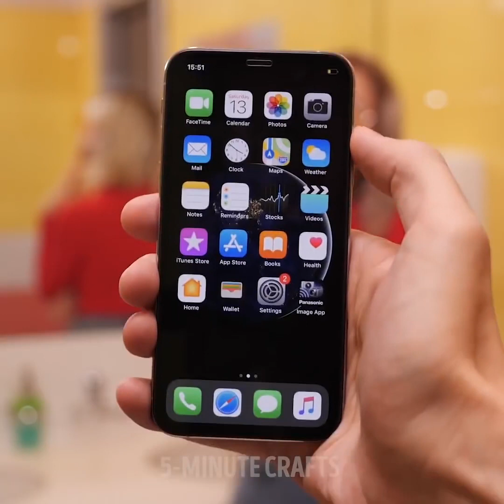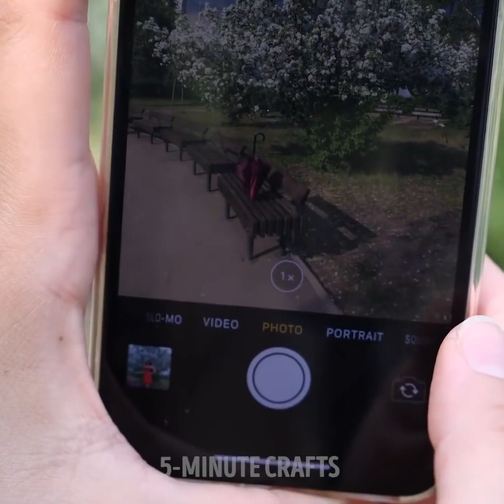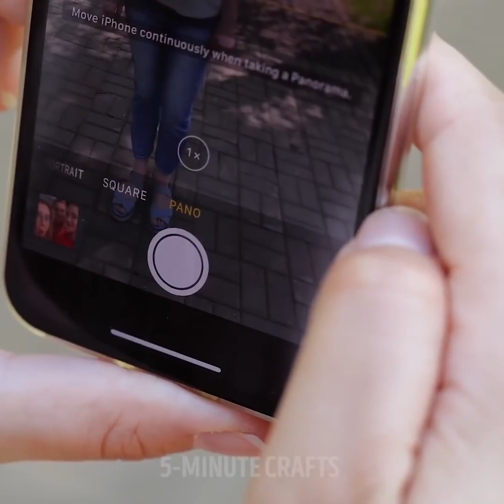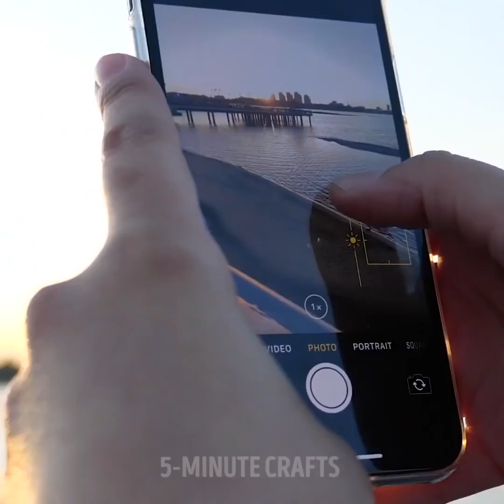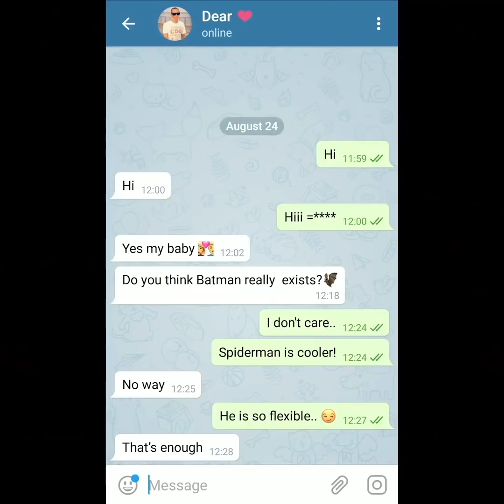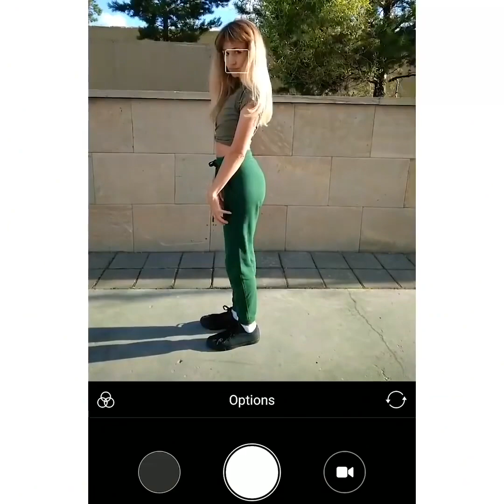٣٢ حيلة جنونية لالتقاط الصور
كيف تجعل صورك رائجة

يمكن القول بأن التصوير الفوتوغرافي من الفنون الهامة في عصرنا هذا. ومن الصعب جداً التقاط صورة مميزة. من جهة أخرى، يمكنك التقاط صور احترافية باستخدام هاتفك الذكيّ. ستشاركك اليوم مجموعة من الأشرار حول طريقة التقاط صور رائعة في ثوانٍ قليلة. وفي حال كنت بالفعل مدوناً فستساعدك نصائحنا هذه على تحسين صورك التي تنشرها على وسائل التواصل.

تحققي من طريقة تجعل مؤخرتك أكبر حجماً باستخدام مقلاة! أجل، يبدو هذا جنونياً، ولكن سنكشف لكِ السر في هذا الفيديو! يمكنك التقاط فيديو رائع باستخدام فرشاة تجميل ومادة لامعة. إنها خدعة رائعة لمدونات التجميل. أيها الفتيات، حتماً سيعجب متابعيكن بهذه الفكرة! اصنعي شلالاً من الورود. إنها فكرة في غاية الروعة لالتقاط صورة رومانسية. تعرفي إلى الفكرة المذهلة في هذا الفيديو!

يمكنك تحسين صورك المملة عن طريق إضافة بعض الانعكاسات وستحول هذه الحيلة صور المبتدئين إلى مستوى آخر جديد. السر بسيط للغاية، ستحتاج إلى هاتف ثانٍ. امسك هاتفًا ثانيًا على مستوى أفقي إلى الحافة السفلية للهاتف الذي تستخدمه في التقاط الصورة. الفكرة الأخرى هي حول كيفية التقاط صورة رائعة باستخدام البرك. البرك مفيدة للغاية والسبب هو أن لها انعكاس. يمكنك التقاط صور انعكاس مذهلة باستخدام البرك أو يمكنك سكب بعض الماء على الأرض.

أما المكافأة فستجد أفكاراً رائعة: طريقة التقاط صور جميل بحبيبات السكاكر وحيل لجعل الفيديو الخاص بك رائجاً وما عليك فعله إذا كانت الإضاءة سيئة وطريقة مذهلة لالتقاط صورة لغروب الشمس.

الطوابع الزمنية:

00:53 حيلة للتصوير لمدوني الجمال

01:23 ليلة النجوم

01:51 صورة مثالية للغروب

02:10 طريقة التقاط صورة بيدين

04:52 التصور بالانعكاس في البركة

القناة الرسمية